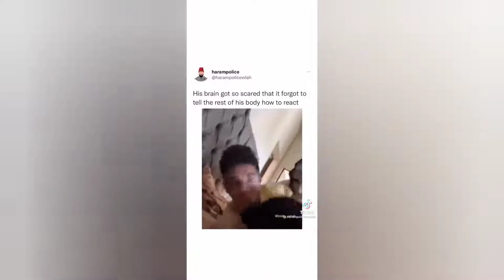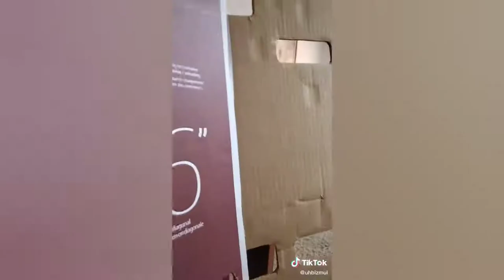SCARE CAM Priceless Reactions😂#60 Impossible Not To Laugh🤣🤣 TikTok Honors